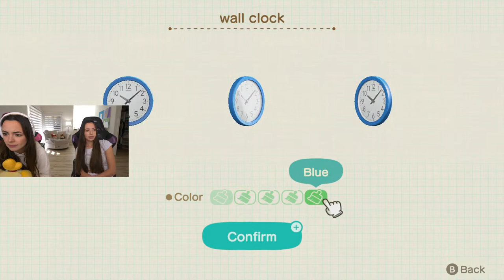Playing Happy Home Paradise!